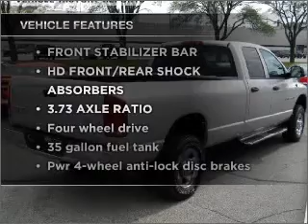2003 Dodge Ram 2500 Quad Cab - Kokomo IN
Year: 2003
Make: Dodge
Model: Ram 2500 Quad Cab
Trim: SLT Pickup 4D 8 ft
Engine: 6 cylinder HO Turbo Dsl
Transmission:
Color: Silver
Mileage: 93102
Address:
1400 East Boulevard